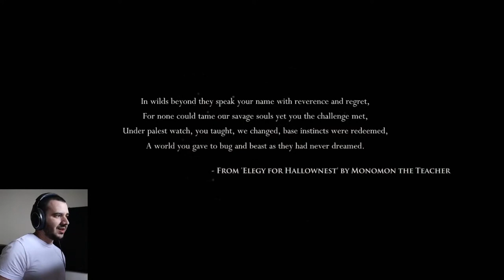I Finally Play HOLLOW KNIGHT Live - EP1